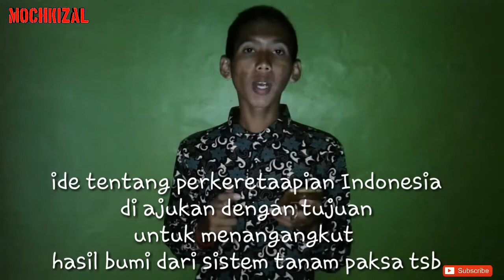Sejarah singkat perkeretaapian Indonesia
Assalamualaikum wr.wb
   Selamat datang di Channel Mochkizal. Channel ini adalah channel terbaru yg ada di YouTube. Isi dari channel ini adalah tentang perkeretaapian Indonesia. Pada video kali ini saya akan memberikan sebuah vidio tentang Sejarah singkat perkeretaapian Indonesia. Silahkan tonton videonya.

Wassalamualaikum wr.wb